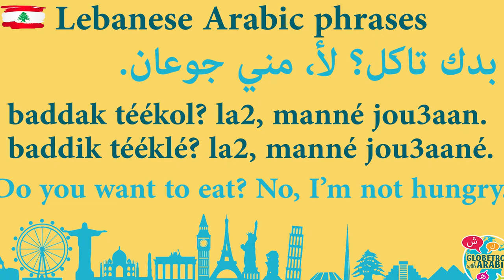Today's Lebanese Arabic phrase: how to ask: do you want to eat?